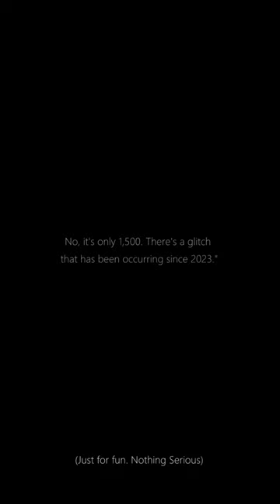Is it 3,000 'Trader’s Tender' for February 2024?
Dragonflight Patch 10.2.5, Seeds of Renewal

(Just for fun. Nothing Serious)

No, it's only 1,500. There's a glitch
that has been occurring since 2023."

MUSIC Sample : Suramar Sombre Music - Blizzard Entertainment